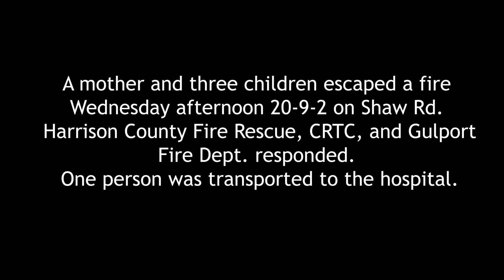Mother and three children escape house fire.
Harrison County Fire Rescue responded Wednesday afternoon, to a fire with a child reported trapped in the home. The first units from Harrison County Fire Rescue found a mobile home with heavy smoke and fire showing. Units searched the structure, but the mother and three children had escaped the fire safely. the CRTC, and Gulfport Fire Dept. assisted in the fire. The high heat and humidity was an issue in this fire.